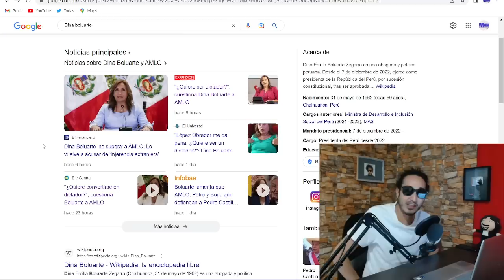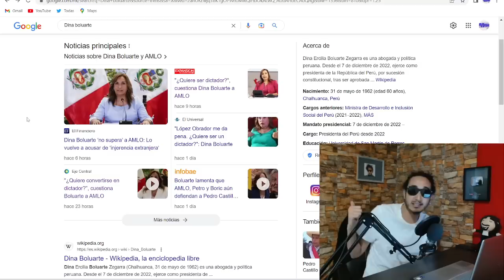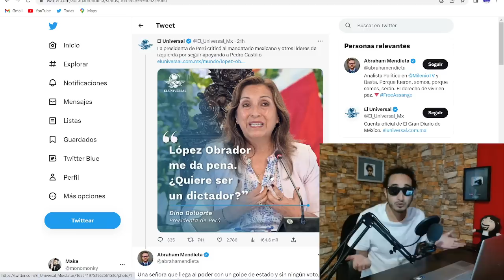QUE BRUTA ! Dictadora de Perú le dice DICTADOR a AMLO pero por ELLA no votó nadie !